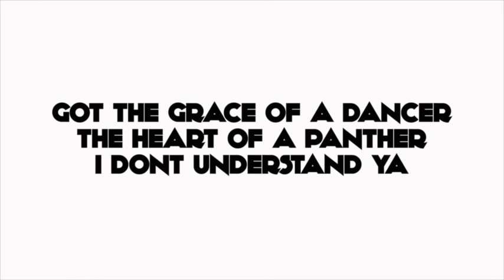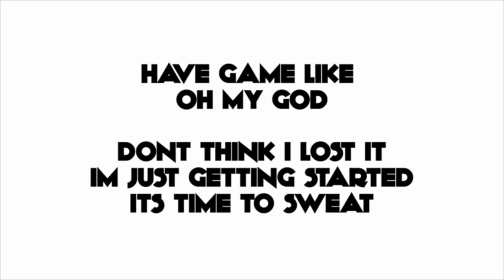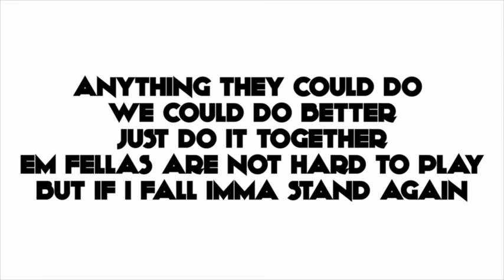Da Da Ding Lyric Video | Nike | Gener8ion ft Gizzle | Reverb Academy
Reverb Academy presents the lyric video of Nike's Da Da Ding by Gener8ion ft Gizzle

Celebrating suport stars

Original Video Director by FrançoisRousselet